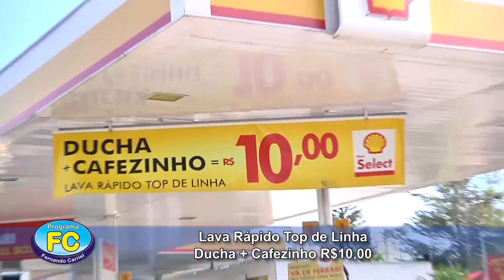Top de Linha lava Rápido Sorocaba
lava Rápido Top de Linha em Sorocaba no Posto Luana estrada para Votorantim marginal diga que viu este vídeo e ganhe um café enquanto seu carro está lavando.